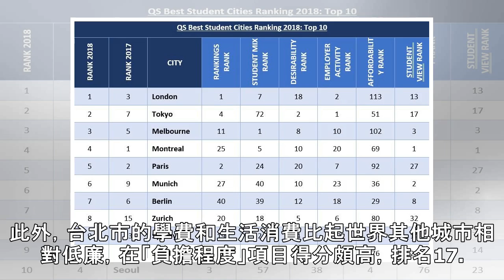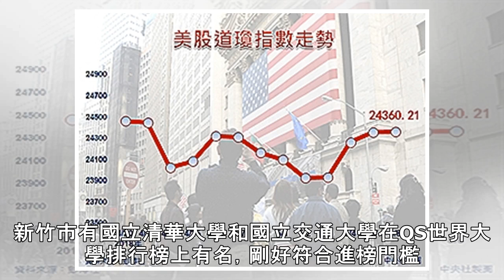全球最佳大學城市排名 台北20新竹73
英國全球高等教育分析機構9日公布全球最佳大學城市排名，倫敦奪冠，台灣則有2個城市上榜，分別是台北市排名第20，新竹市排名第73。圖為台灣大學。（中央社檔案照片） （中央社記者戴雅真倫敦9日專電）英國全球高等教育分析機構QS（Quacquarelli Symonds）今天公布全球最佳大學城市排名，倫敦...